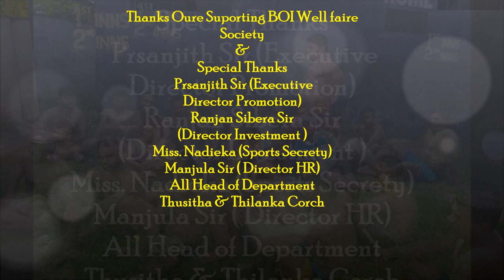Board of investment of srilanka Rugby Team.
Training##Power##motivation ##Friedship###